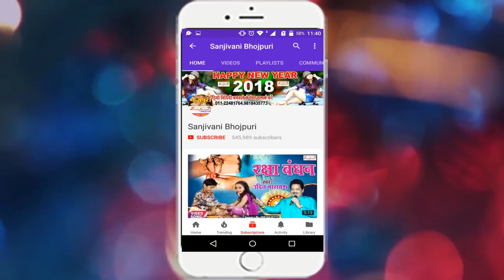गजब एकर चाल बा - 2018 का सबसे हिट गाना || Tuna Praveen || New Bhojpuri Hit Song -Sanjivani(SM)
देखिये टूना सिंह का नया सुपरहिट भोजपुरी गाना गजब एकर चाल बा
Watch superhit Bhojpuri song of Tuna Praveen

Album Detail यहा देखे :-
Album :- गजब एकर चाल बा
Singer :- Tuna Praveen
Company :- Sanjivani Music
Lyric :- Tuna Praveen
Video Director